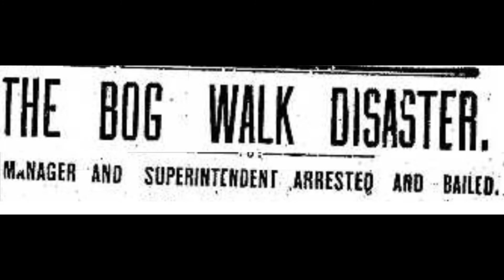31 Jamaicans Perish Inside Pipeline | Ole Time Jamaica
In June 1907, 33 men lost their lives inside the massive Bog Walk pipeline. There are many different accounts of the reasons these men were unable to safely exit the pipeline. But the question remains even today as to why the pipeline became flooded with water while men worked inside. The carelessness that caused the 33 men great suffering before their agonizing death should not be forgotten.